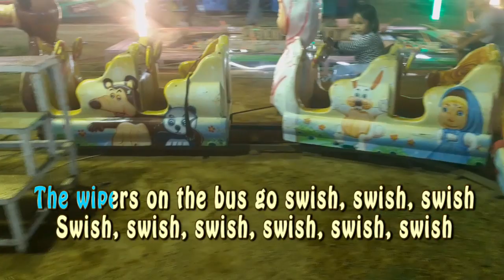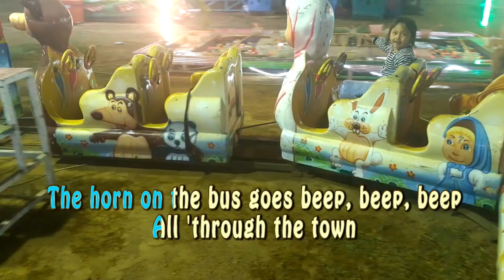Mainan dan lagu anak-anak | اللغة الانجليزية اغنية الحروف الانجليزية للاطفال العاب اطفال تعليمية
Kidsong